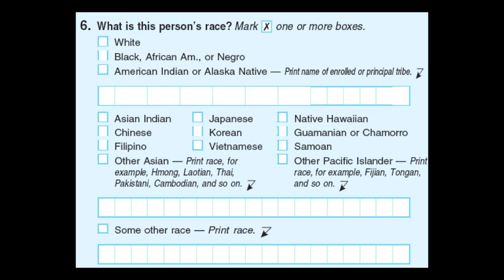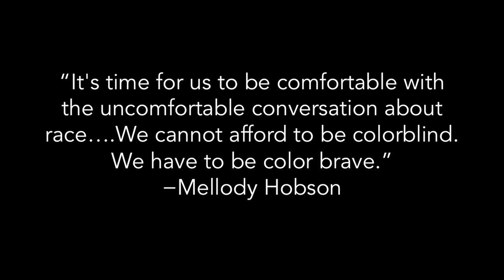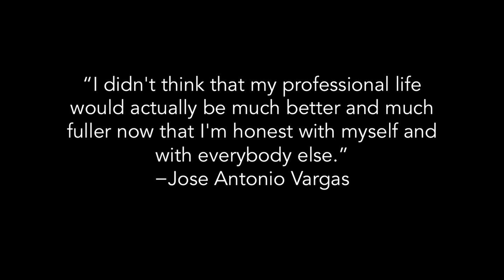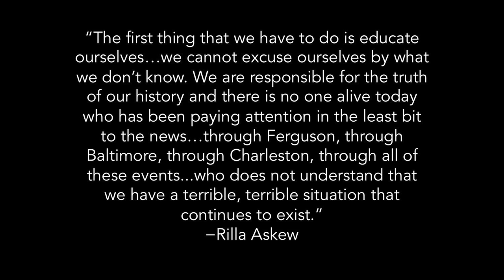Being Biracial and Becoming Color Brave | Merleyn Bell | TEDxOU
Merleyn Bell is a biracial woman who founded a local radio show to talk about difficult issues centered around race. In this Talk, she stresses the importance of having uncomfortable conversations and shares insights she’s learned from doing just that.

Merleyn Bell is Art Director at the University of Oklahoma’s premiere literary publication, World Literature Today. In 2015, Merleyn created the radio show Race Matters as a platform for conversations with authors, activists, and scholars about the pressing topic of race. The show enriches the diverse offerings from World Literature Today, which celebrates its 90th year of continuous publication in 2016. During her decade-long tenure at World Literature Today, she has led the creation and development of the organization’s print and digital publications. Her design work has garnered many awards and made her a sought-after consultant to publications the world over. Before joining the staff at World Literature Today, Merleyn worked as a student intern for the organization. She now enjoys mentoring a new generation of students who are curious about the magazine publishing industry. Merleyn also works with a number of clients in the nonprofit sector, using her design expertise to help them